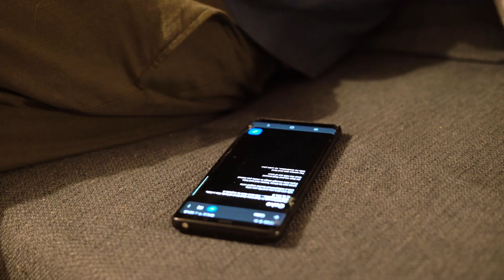Jonas Lindberg | Song sketch "Double-edged cake"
I thought "Double-edged cake" sounded mildly funny so I am thinking to make it into a song. Here's a first sketch. :)